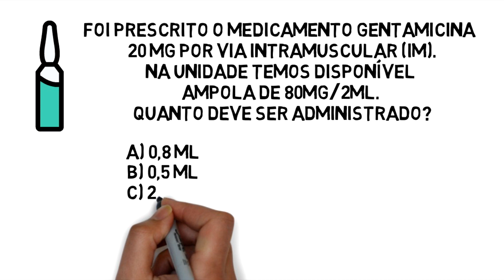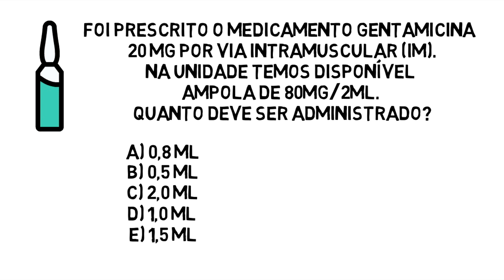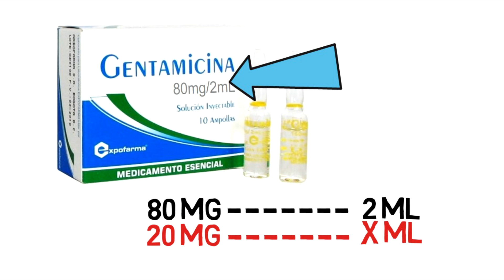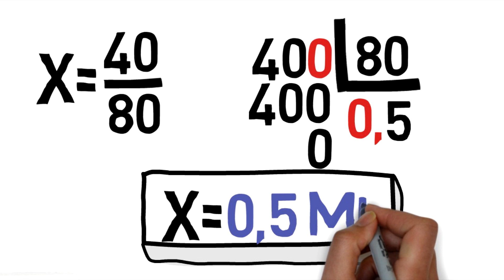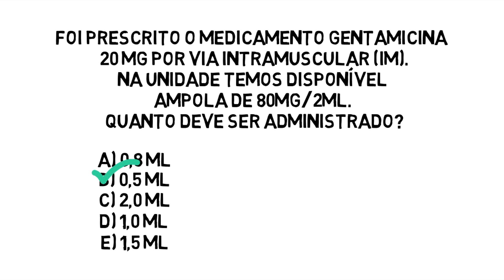CÁLCULO DE MEDICAMENTOS - GENTAMICINA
A administração de medicamentos é uma das atribuições mais comuns para a Enfermagem. Assim, conhecer os principais medicamentos utilizados, bem como os cálculos de diluições são fundamentais para uma assistência de qualidade.

QUER APRENDER TUDO SOBRE ADMINISTRAÇÃO DE MEDICAMENTOS
Nós indicamos a aquisição dos livros abaixo:

Cálculo de Medicamentos - Ed.

Seja bem-vindo(a) ao canal Enfermagem Digital com vídeos semanais, o canal é apresentado por Alan Cardec Barbosa e tem o objetivo compartilhar de uma forma simples e direta conteúdos sobre Enfermagem e saúde no âmbito geral.